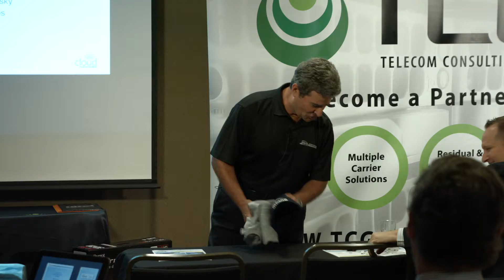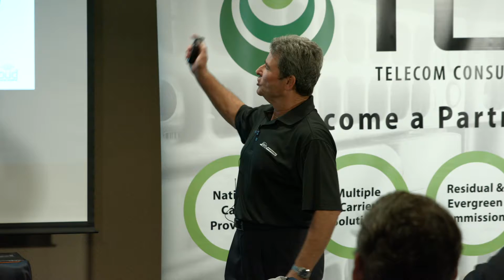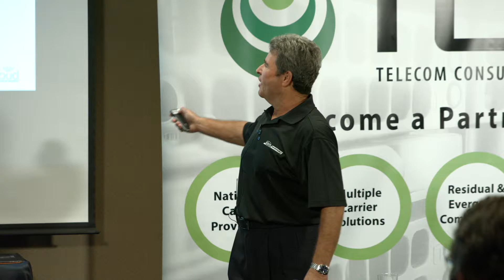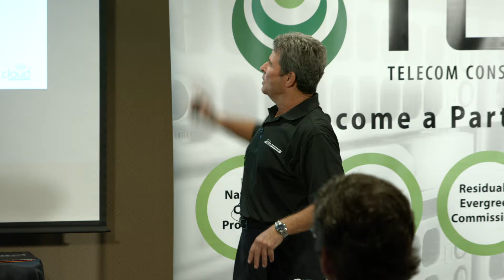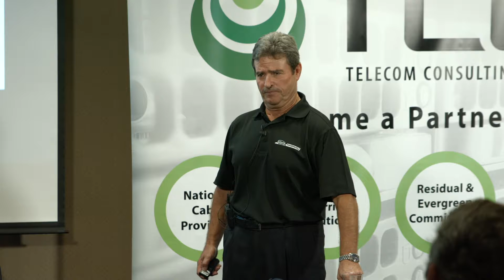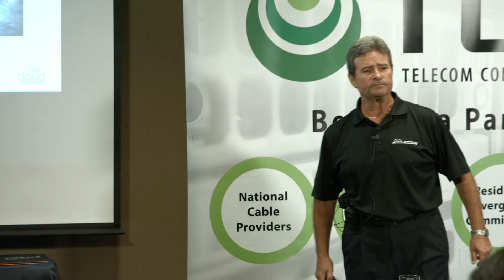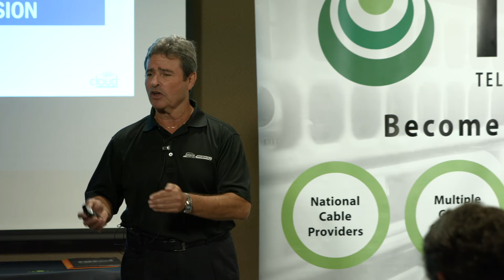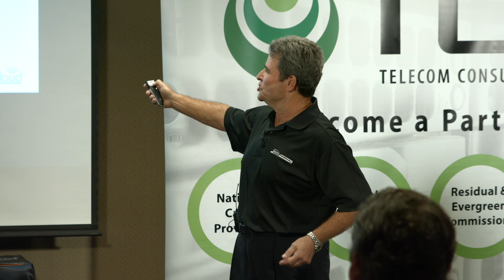Stu Kolinsky VP Sales ipfone